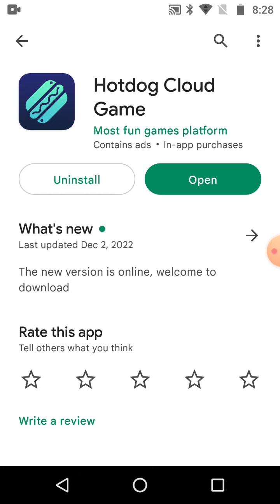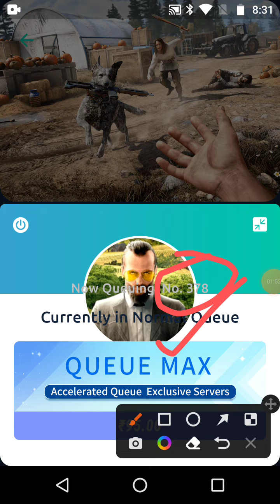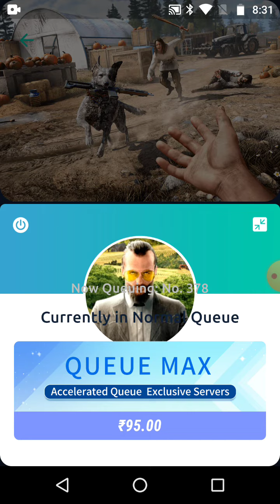Hot dog cloud gaming New emulator to play pc games on Android for free 🆓